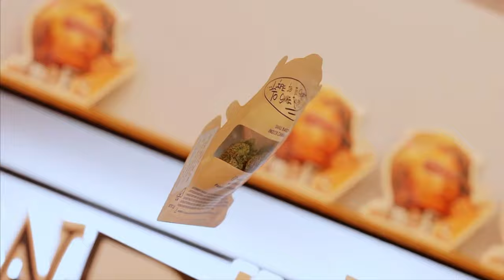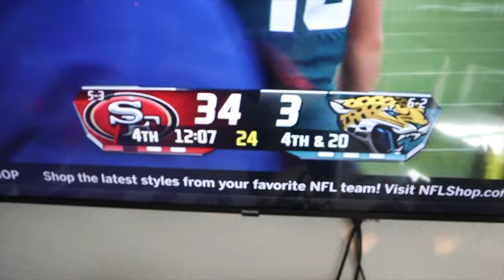KOREAN BBQ AT THE CRIB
NEW DROP OUT NOW

outro beat by Prod. by WhoOnTheTrack

TURN ON POST NOTIFICATIONS FOR MORE 🔔